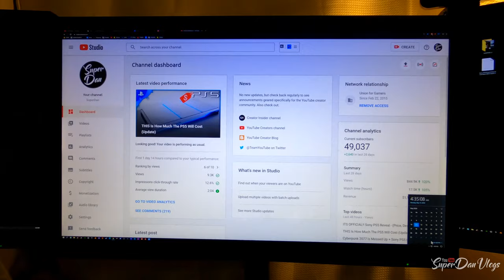I'm Choosing Super Charger Over Turbo... Here's Why (BRZ FRS GT86)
50 in 1 Accessory Kit
1TB Micro SD Card